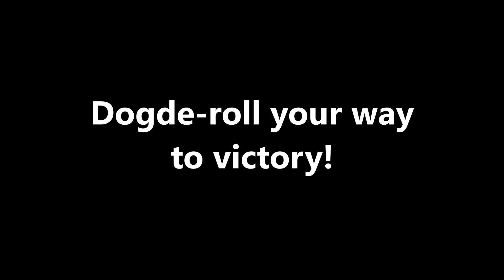Splatversary Trailer!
Here is the trailer video for the one-year anniversary (Splatversary) Splashfest!

Some INKredible things are coming to this Splashfest and this one only, so be sure to not miss out on it on July 24th - July 26th (1:00pm PDT, 4:00pm EDT)!